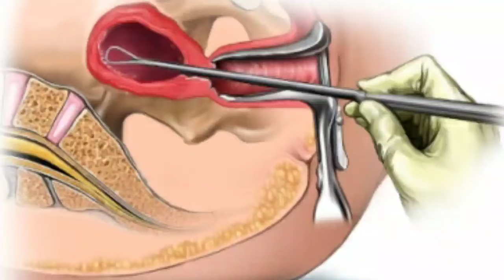D and C mai kitna Pain hota hai || Kiya D and C mai Sunn kiya jata hai?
Today Topic: D and C mai kitna Pain hota hai || Kiya D and C mai Sunn kiya jata hai?

my Another Channel Link's:

"Mommies Help"